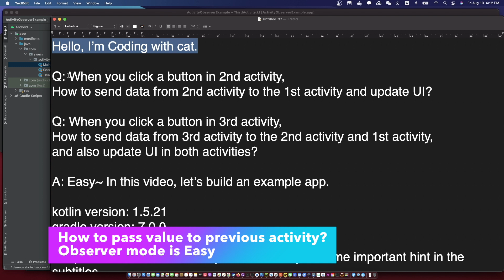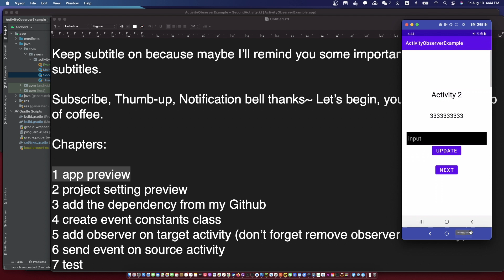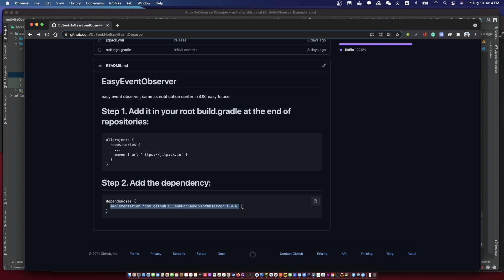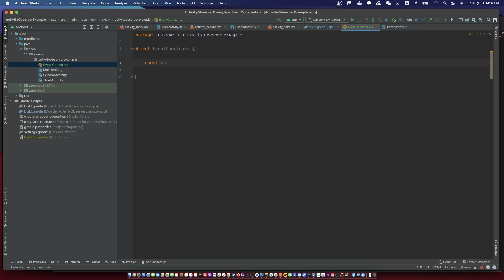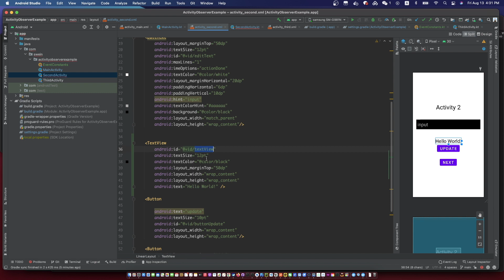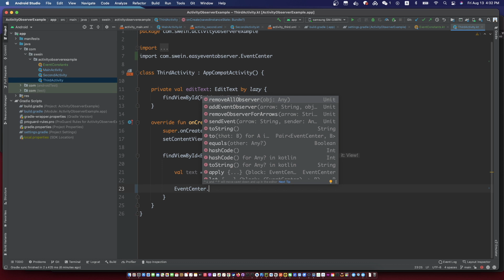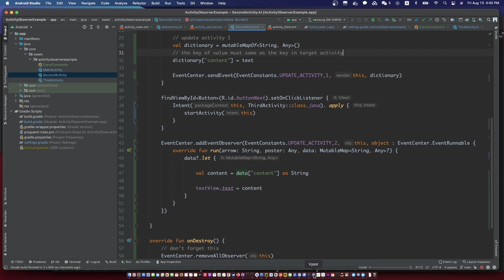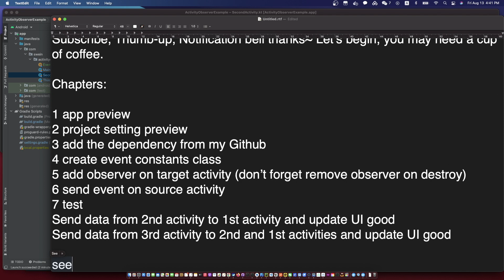pass data to previous activity | how to pass data from 2nd activity to 1st activity | android kotlin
pass data to previous activity | how to pass data from 2nd activity to 1st activity | android kotlin | android observer pattern

Q: When you click a button in 2nd activity,
How to send data from the 2nd activity to the 1st activity and update UI?

Q: When you click a button in 3rd activity,
How to send data from 3rd activity to the 2nd activity and 1st activity,
and also update UI in both activities?

Answer: Easy~ In this video, let’s build an example app.

gradle version: 7.0.0

Keep subtitle on because maybe I’ll remind you some important hint in the subtitles.

Chapters:
00:00 introduce
0:55 app preview
1:28 project setting preview
2:28 add the dependency from my Github
3:09 create event constants class
3:50 add observer on target activity (don’t forget remove observer on destroy)
8:47 send event on source activity
11:33 test

CN
我们来学习安卓的订阅模式，同时更新多个activity，真简单。

KR
이번 동영상을 안드로이드의 observer 모드 공부합니다. 동시에 여러개 activity 갱신 하는 것을 간단합니다.